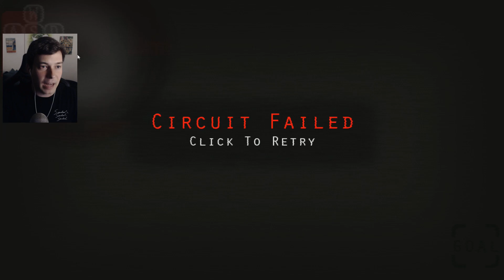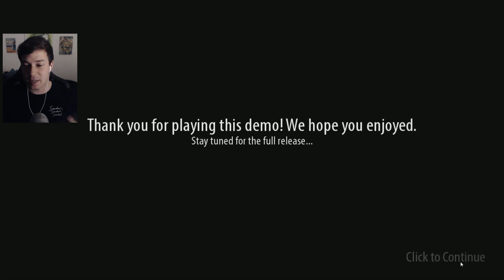NUEVOS Y TERRORIFICOS ANIMATRONICOS | EDDIE AND THE MISFITS Gameplay Español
Muy buenas! Eddie And The Misfits! Probamos la demo de un nuevo fanmade de Five Nights at Freddys.